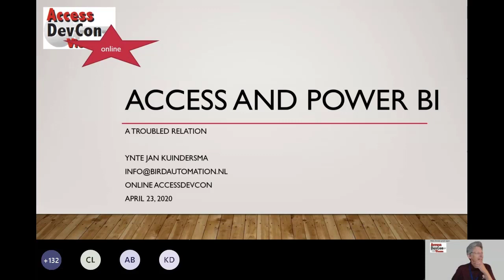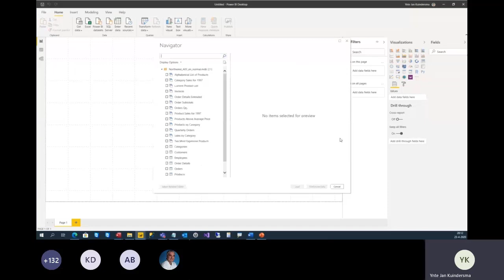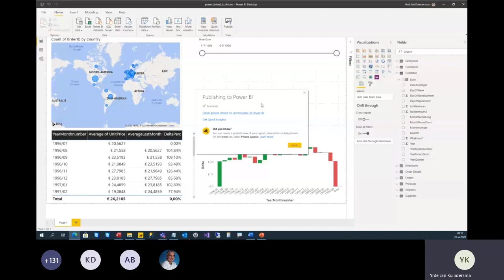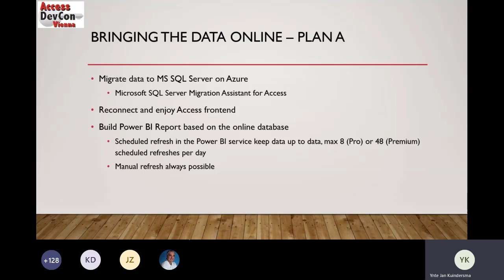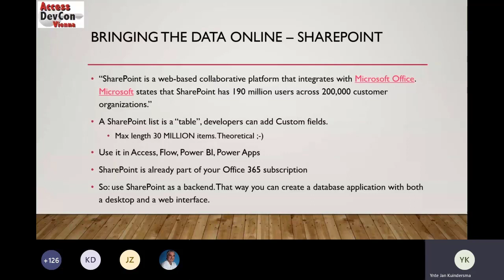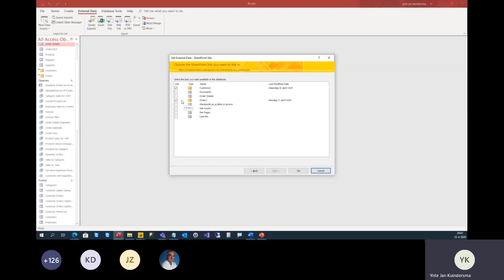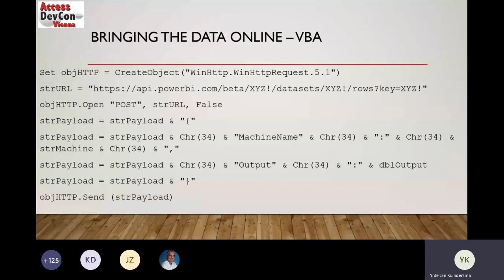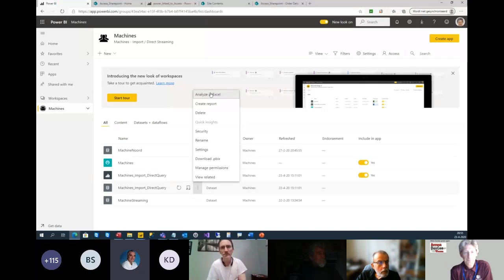Access DevCon 2020 - Access and Power BI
Ynte Jan Kuindersma presents: Access and Power BI, a troubled relation